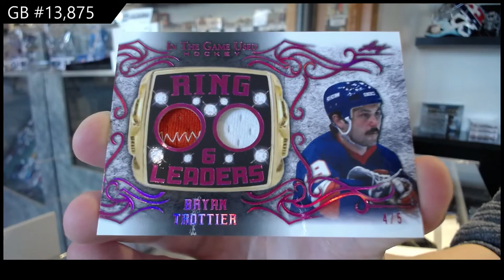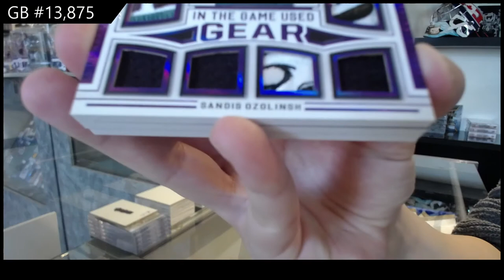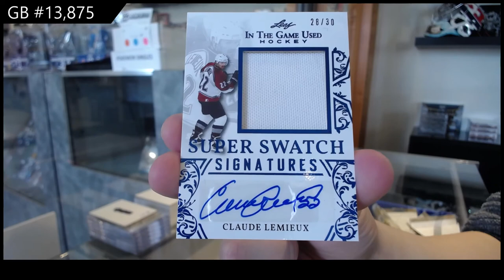20-21 Leaf In The Game Used Hockey Box Break - C&C GB #13,875